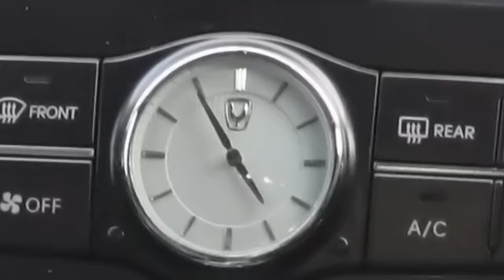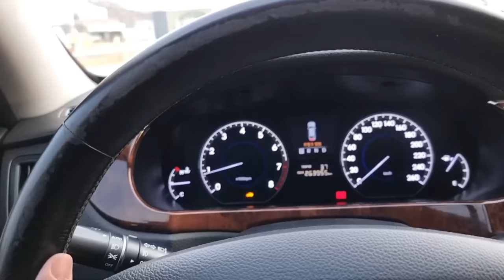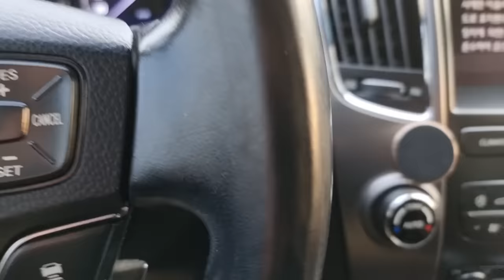시골아재들의 최고급 세단 그리고 신익기